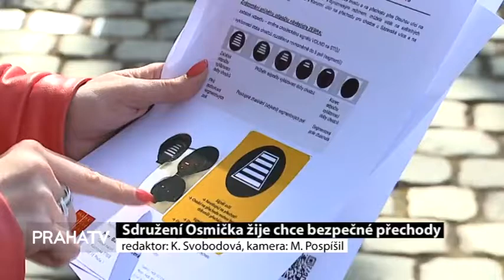Sdružení Osmička žije chce bezpečné přechody (PRAHATV)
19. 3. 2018 - Rohanské nábřeží, Bulovka nebo u metra Hradčanská - to jsou místa, která jsou frekventovaná jak vysokým počtem aut tak množstvím chodců. Podle některých názorů se na přechodech v těchto a dalších místech Prahy chodci necítí bezpečně. Uskupení Osmička žije se ale chce zasadit o změnu.